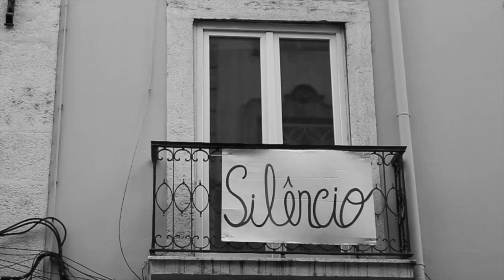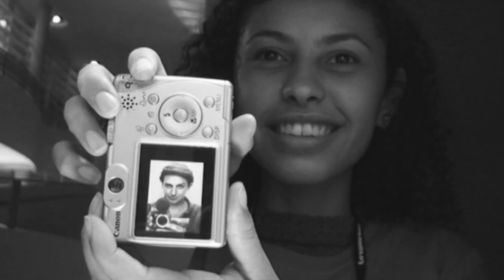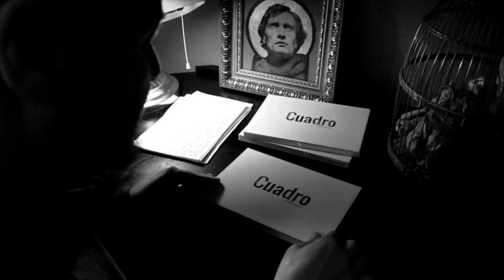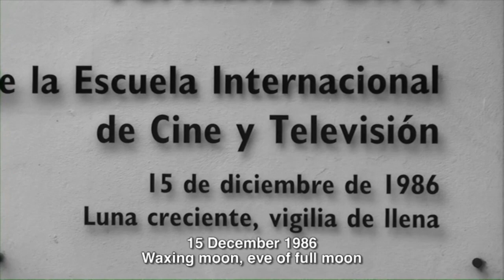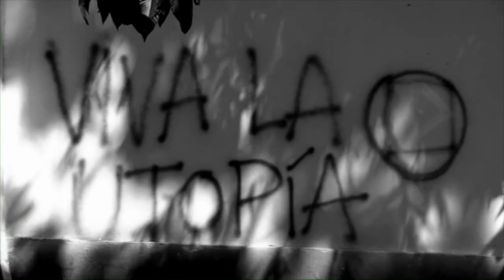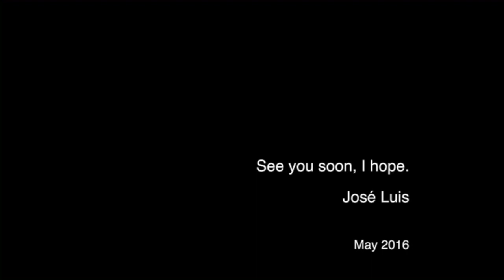José Luis Guerín Correspondencia inédita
Amablemente, José Luis Guerín escuchó nuestros estremecimientos, nuestras reflexiones respecto a las cuestiones que su cine nos suscita. Una muestra de cine intemporal plagada de poesía y lejanos suspiros.
En la creación de 'Cuadro Secreto' nos inspiramos precisamente en la correspondencia que J. L. Guerín mantuvo con Jonas Mekas. Y José Luis nos respondió precisamente con la última carta -inédita- que le envió a su amigo.